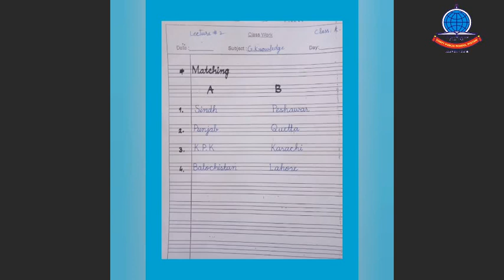K 2 Lecture 2 G K S Studies Provinces of Pakistan Reading + Copy work